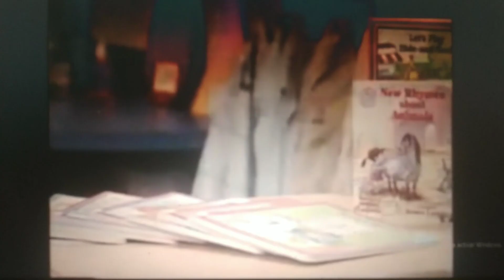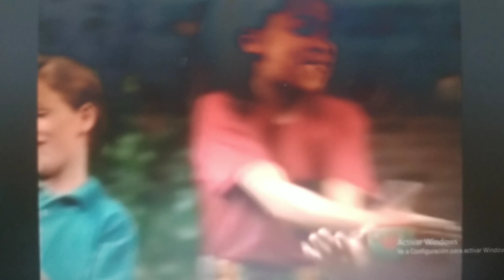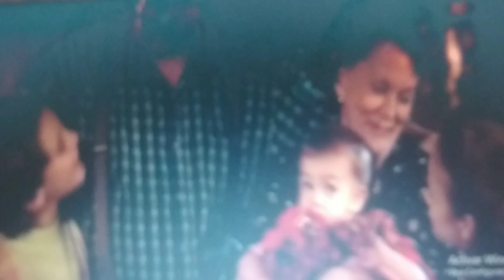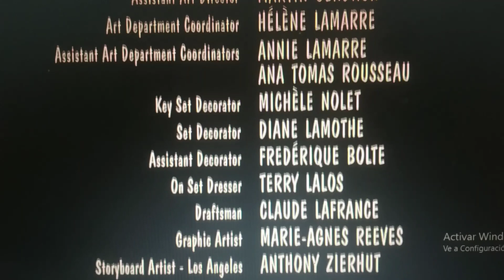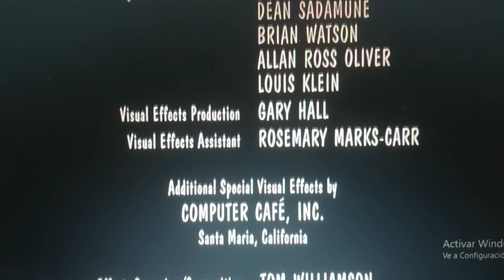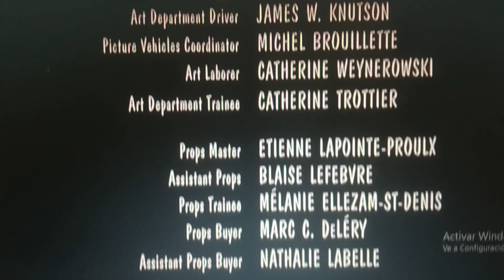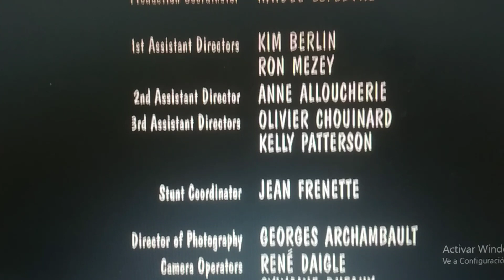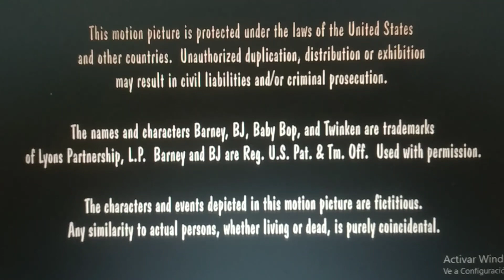Barney's Beach Party The Movie: (2003) - (Part 3 Of 3)